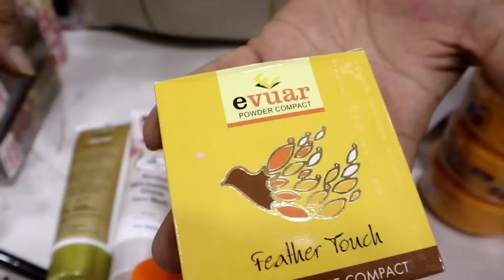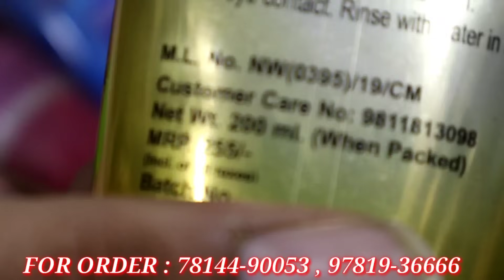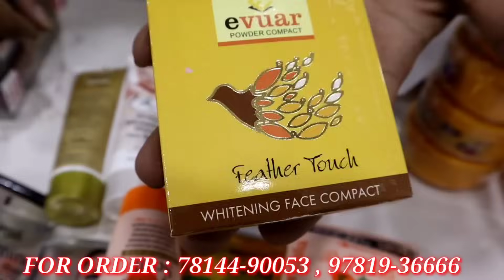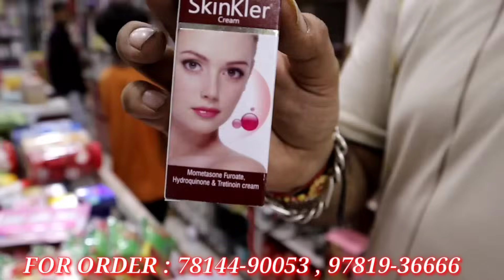Rs_1 से शुरू Cosmetic के पुरे Ludhiana में ये Rate यही Dhoni Di hatti Ludhiana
Address: Dhoni Di hatti cosmetic kucha no.8 ludhiana Filedganj

Searching Tag👉
Punjabi Suits
Winter Collection
Pashmina wale suits
Sharaa Garaara
woolen cardigans

Shirt manufactur
T-shirts
# Krishan_di_hatti